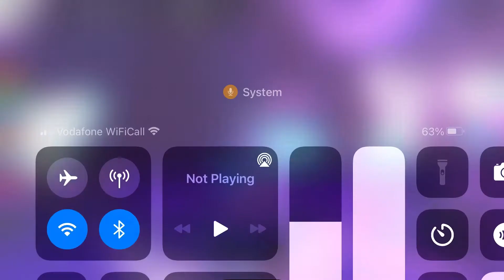Edit made out of all my edits